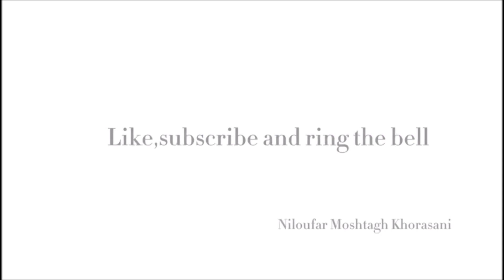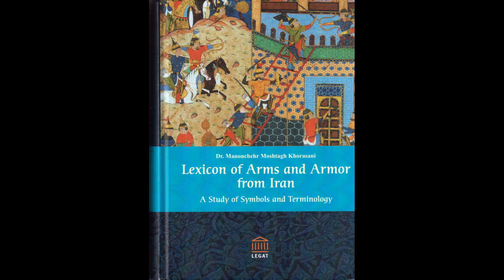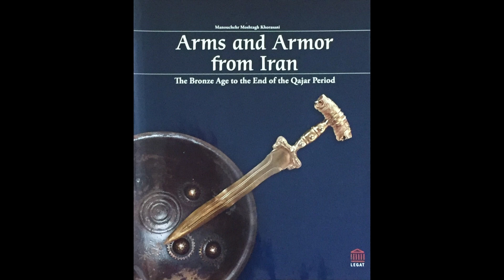Musée de l'Armée and Napoleon's tomb (French: tombeau de Napoléon)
Nima Moshtagh Khorasani (Razmafzar Germany) presents.
Napoleon's tomb (French: tombeau de Napoléon) is the monument erected at Les Invalides in Paris to keep the mortal remains of Napoleon following their repatriation to France from Saint Helena in 1840. In the video, you will also see the tomb of Marshal Foch.